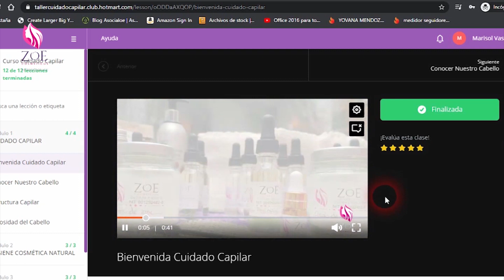5 Métodos Naturales Para Aumentar El Grosor del Cabello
Problemas con tu cabello,  tienes poca cabellera y esta delgada la hebra capilar?, esto puede suceder debido a algunos problemas de salud, daños del cabello por químicos o por genética, pero no te preocupes, hay formas de aumentar el volumen y la densidad de tu cabello.
Te voy a contar 5 médotos naturales para aumentar el grosor del cabello y  que te harán lucir una linda melena y mantenerlo saludable.  Quédate hasta el final, se que te van a encantar.

-Mi libro descargable donde aprendes a usar el aloe vera para tu cuidado
-Curso para el cuidado del cabello
-Contacto para adquirir Mi Colágeno Hidrolizado Beia Aloe
-Contacto para adquirir mi Línea Capilar